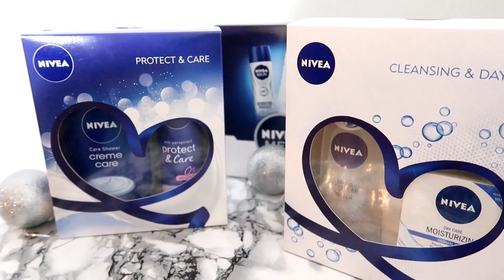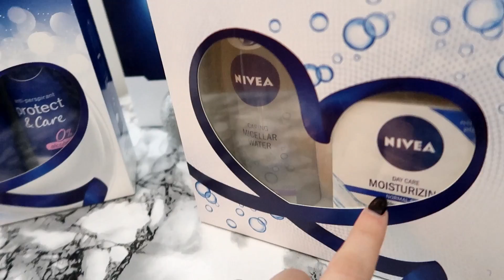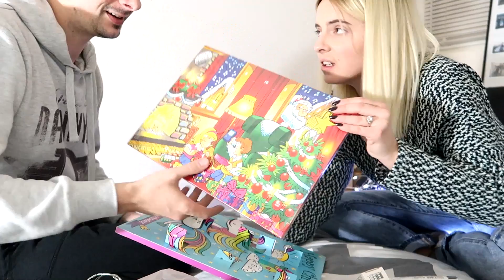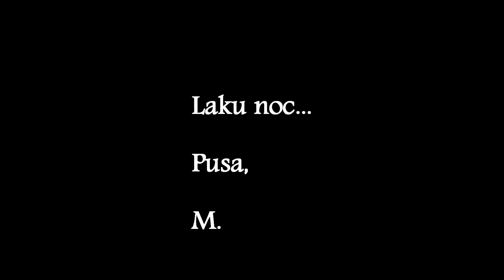Postani DJED BOŽIĆNJAK ! / VLOGMAS Dan 12